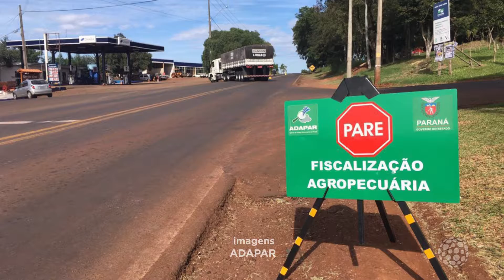Dica Agricultor/Adapar - Caminhos do Oeste